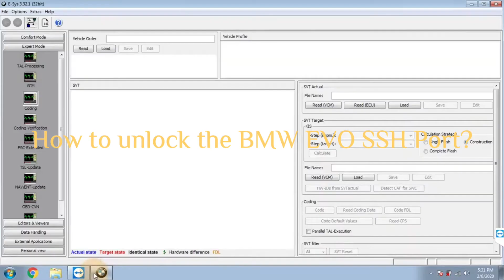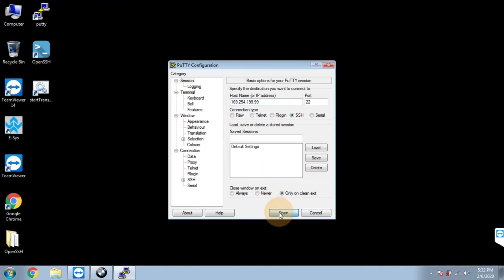Master OPENEVO SSH Port Access to HU NBT EVO for BMW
BMW coding tool Open SSH Port Access for BMW HU NBT EVO, BMW Getting network access, BMW firmware iLevel version newer than 2018-11.

Skype: gary_glq